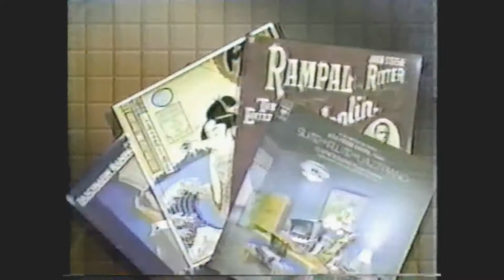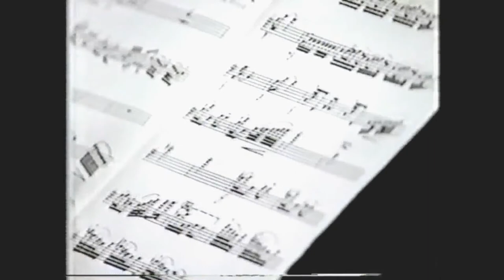Jean-Pierre Rampal performs Chopin and Gershwin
1:13- CHOPIN  Waltz, Opus 64 No. 1 "Minute"
2:45- Interview
3:54- GERSHWIN  Prelude No. 1
with John Steele Ritter, piano